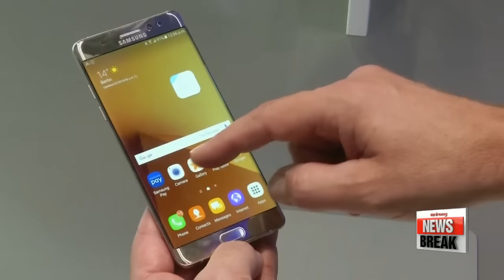ARIRANG NEWS BREAK 15:00 S. Korea, U.S., Japan issue joint statement on N. Korea's provocations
S. Korea, U.S., Japan issue joint statement on N. Korea's provocations
Five men in custody in connection with NYC bombing
Typhoon Malakas triggers sea and land warnings for Jeju Island
Samsung to offer replacements for Galaxy Note 7 in Korea starting Sept. 19